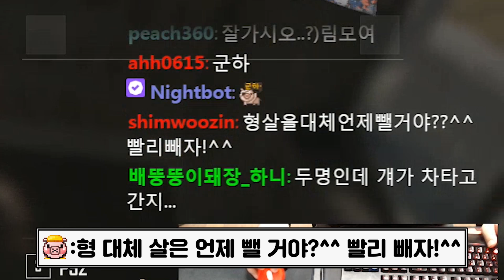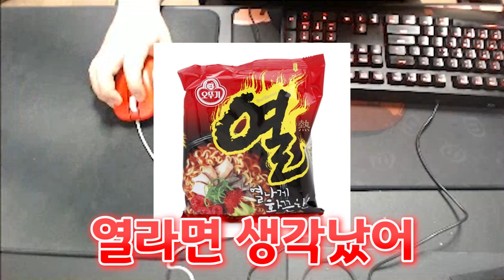총도 아니고 다시아로 헤드샷ㅋㅋㅋㅋㅋ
다시아 헤드샷ㅋㅋㅋㅋ

▶(구)인트로 BGM : You Like It - Youtube Library
▶아웃트로 BGM : Get Outside -  Youtube Library